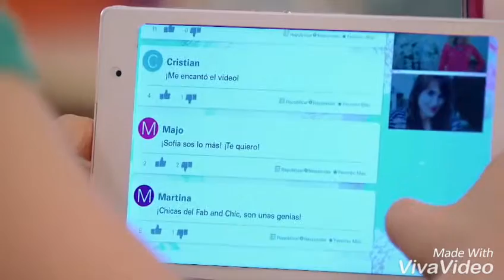Ambar schadet Pedrelfie (Folge 72)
Pedrelfie = Pedro & Delfie